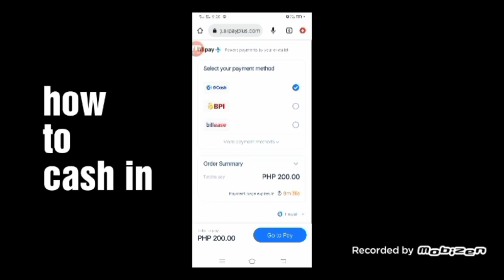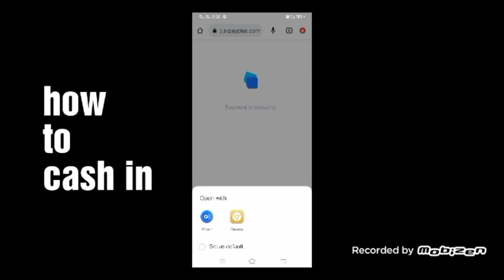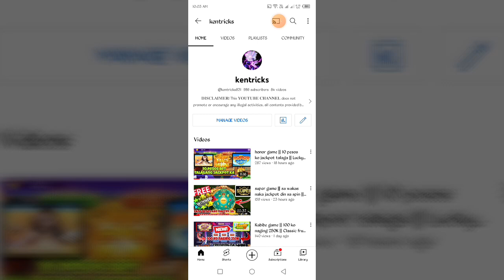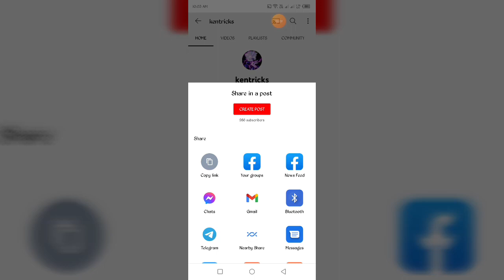super game || 8 pesos ko saan ba madaling manalo || birds and animal || Aztec magic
Super game new install official links 2023

Neverland tricks
Neverlandluckycode

Minas tricks
Mines tricks
Rocket tricks